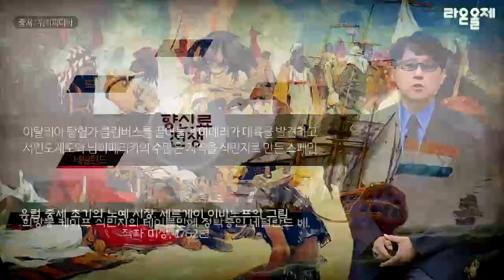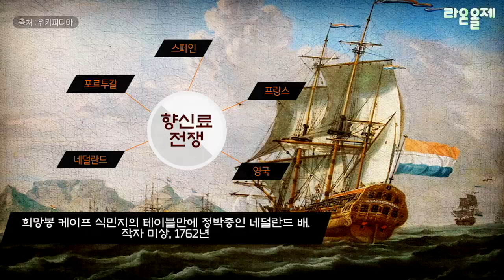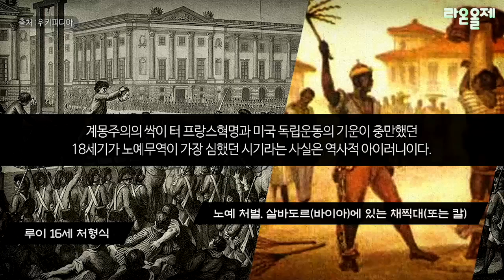[커피인문학] 노예무역. 그리고 식민지 커피.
커피테이스터이자 커피비평가협회 회장이신 박영순 협회장님과 함께하는 커피인문학.
인류역사상 최고의 향신료로 평가받는 후추, 사탕수수에 이어 커피로 이어진 노예무역.
16~19세기 노예선에 실려 아프리카에서 아메리카 대륙의 농장으로 끌려온 약 4000만명의 흑인들의 노예화.
그리고 커피.
과연 커피는 이 잔혹한 노예무역과 어떤 관련이 있을지 커피인문학에서 함께 만나보시죠.